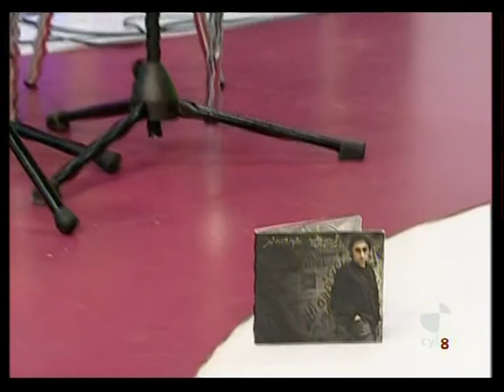Vivir sin ti Santiago Iglesias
TV Castilla y León 8 Junio 2010